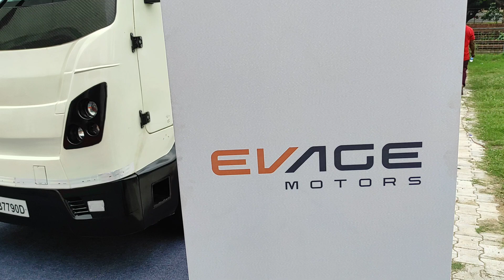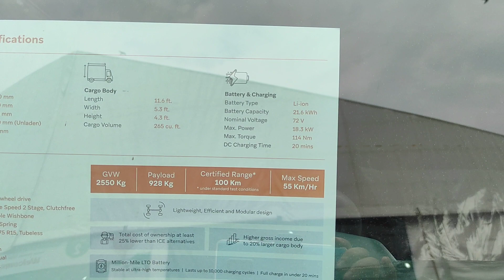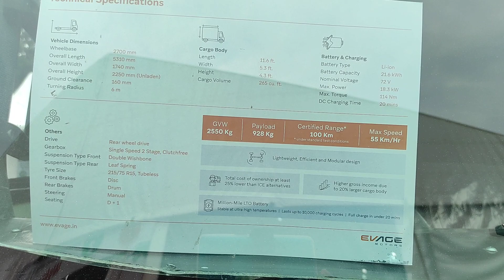EV Cargo By EV Age Motors